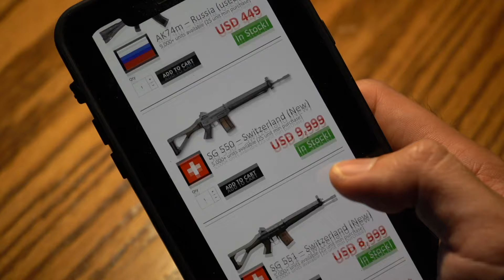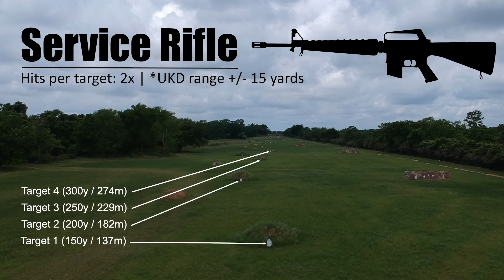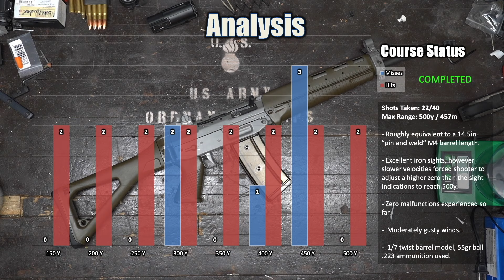SG 551 to 500yds: Practical Accuracy [French Special Forces Rifle]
The SG551 has an interesting lineage as a well-used carbine for French Special Operations units like the Commandos Marines (French Naval Commandos / equivalent to US Navy Seals) and the famous GIGN... but there is a more interesting back story to this.

The SG551 was initially developed in conjunction with the SG550 under a Swiss Army requirement. Initially the concept of a main rifle (SG540 and then SG541) with a shortened Headquarters Carbine (SG543). However only the long SG541, and later the SG550 was a adopted and produced as a singular solution for the Swiss Army and the SG551 ended up as a rifle developed without adaptation by the Swiss Army. So how did it end up in French hands for special operations use?

How does the carbine shoot on a fixed course? We find out.

We love mail:
9 Hole Reviews
21175 Tomball Pkwy. No. 480